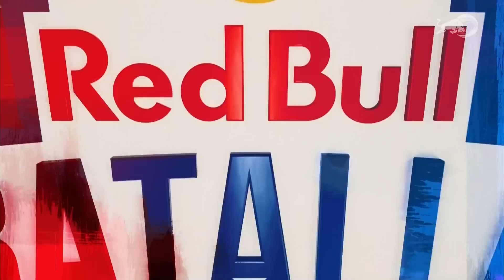CARPEDIEM vs PICASSO - Cuartos | Red Bull Batalla Colombia 2022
Carpediem y Picasso batallaron en Cuartos de RedBullBatalla